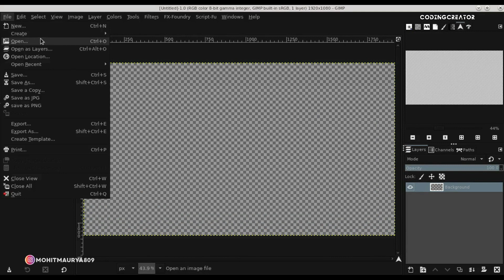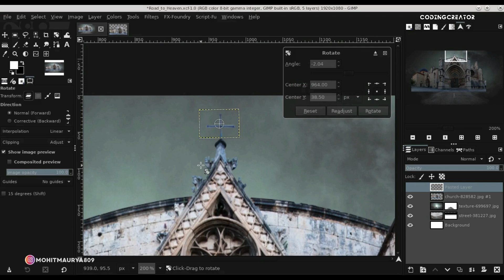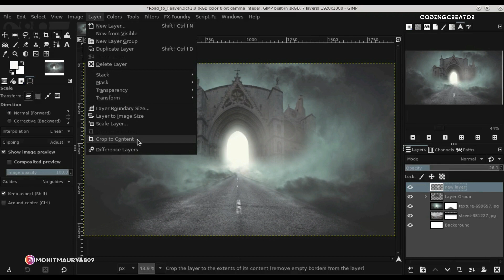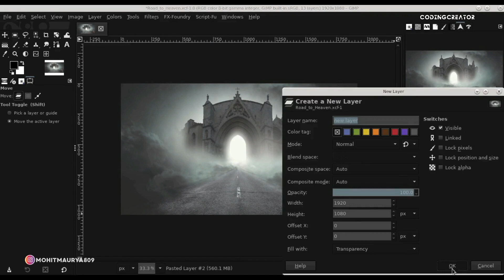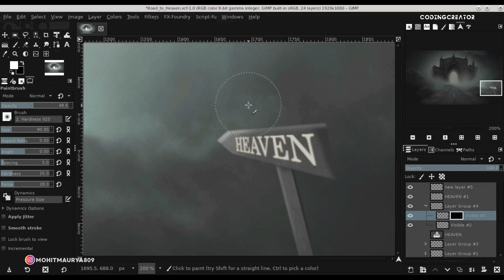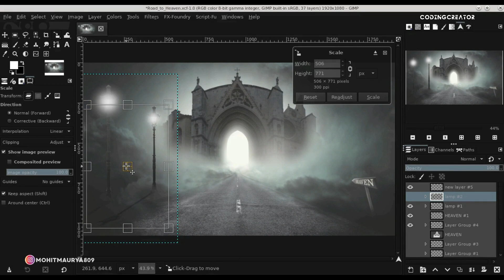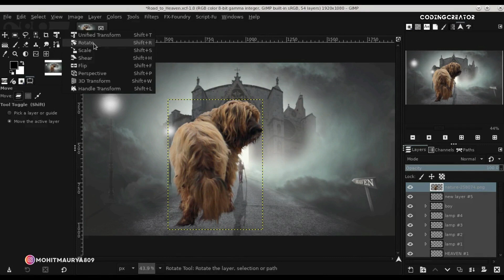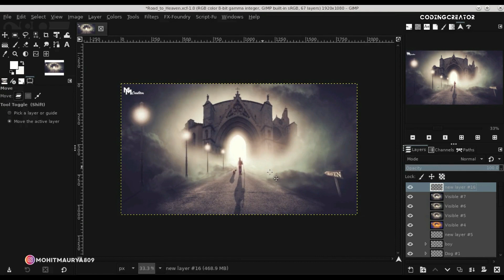Road to the Heaven - GIMP Manipulation Tutorial | Photoshop editing in GIMP | Codingcreator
Road to the Heaven - GIMP Manipulation Tutorial | Photoshop editing in GIMP.

▽ FOLLOW and MORE.

Photoshop effect in GIMP
Photoshop editing in GIMP
Make wallpaper in GIMP
GIMP Masterclass
GIMP Tutorial
Latest GIMP
Art in GIMP
GIMP Editing
Party Flyer Design
Poster design in GIMP